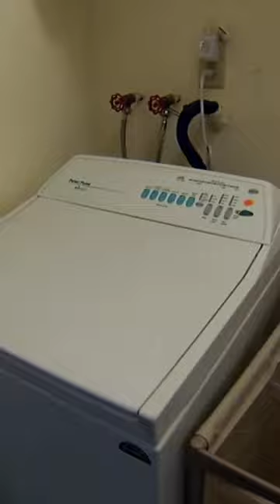Sibling Laundry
Classic big brother